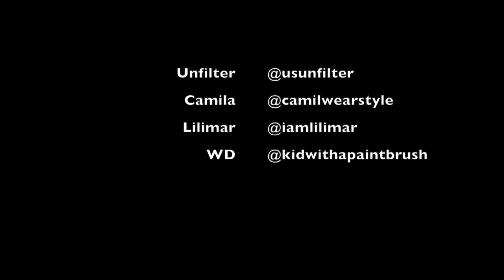Unfilter EP 1: Lilimar opens up about her life as a young Hollywood Actress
Episode 1: Featuring Lilimar

Producer: Camila / @camilwearstyle
Special Guest: Lilimar / @iamlilimar
Executive Producer: Wd / @kidwithapaintbrush

Produced by Shawn Halim / @shawnshalim

Location: Americana
Location: Galleria